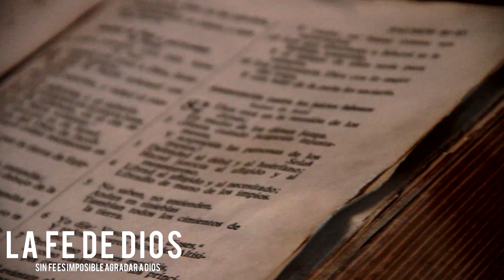EEYEV- La Fe de Dios (Capítulo 5)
La fe viene por el oír, y el oír por la palabra de Dios.

Mas la hora viene, y ahora es, cuando los verdaderos adoradores
adorarán al Padre en espíritu y en verdad; porque también el
Padre tales adoradores busca que le adoren.
Dios es Espíritu; y los que le adoran, en espíritu y en verdad es
necesario que adoren. Juan 4: 23-24 (RVR1960)